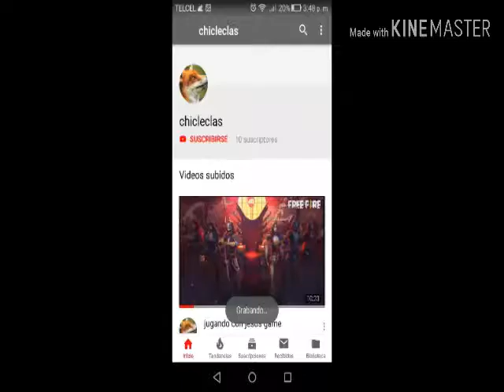Mi primer video y mi primer game play